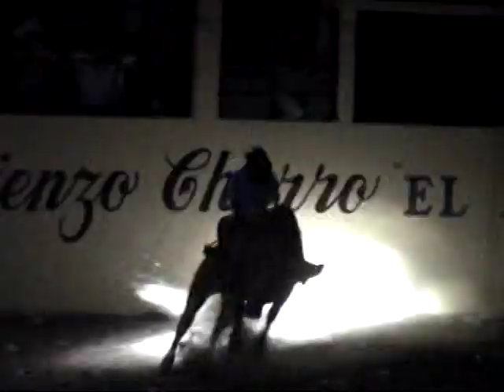bailes y jaripeos potocinos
puro video de bailes y jaripeos potocinos
una parte del jaripeo y baile de solano ya saben ahi esta las peliculas